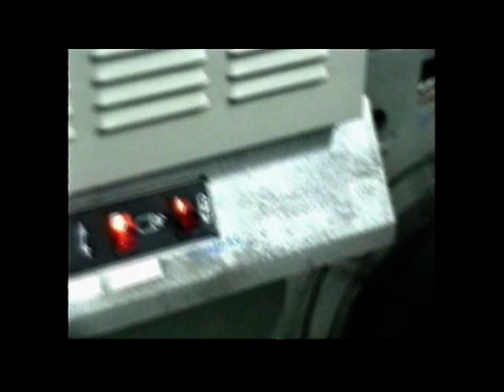POZZUOLI .......FILM SU POZZUOLI GIRATO NEL 1980